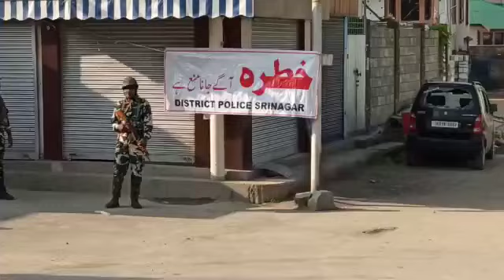Srinagar Encounter. Visuals from Pantha Chowk Encounter Spot.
Visuals from Pantha Chowk Srinagar Encounter Spot.